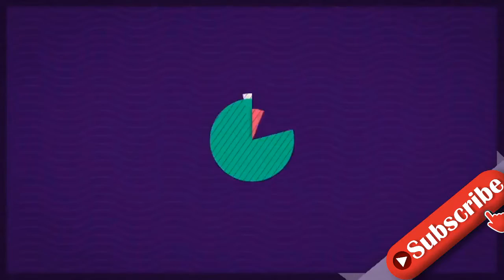Nach Yasin-Pleite: Alicia legt Partnersuche erst mal auf Eis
Wie sieht es mit dem Liebesleben von Alicia Costa Pinhero aus? Die Beauty nahm mit Yasin Mohamed an der dritten Staffel von Temptation Island teil – doch die Beziehung der beiden hatte das Experiment nicht überstanden. In ihren Augen benahm sich ihr damaliger Partner in der Show dermaßen daneben, dass sich Alicia von Yasin trennte. Nun verriet Alicia, was sich seitdem in Sachen Liebe bei ihr getan hat.Auf eine neue Partnerschaft hat die Brünette offenbar erst mal keine Lust, wie sie im Interview mit Promiflash erzählte. "Ich lege meinen Fokus komplett auf mich selbst und konzentriere mich auf die Girlband", betonte sie. Die Beauty ist nämlich Teil der neu gegründeten Gruppe Femme5. Obwohl Yasin nach der Show um sie kämpfte, wollte die Sängerin ihrem Ex keine zweite Chance geben."Es ist zu viel geschehen, um noch irgendwo anknüpfen zu können", machte sie deutlich. Auch Yasins kurze Liaison mit der Verführerin Krissi habe Alicia in ihrer Entscheidung gestärkt, den Kontakt abzubrechen. "Wir haben keinen Kontakt mehr, was auch besser ist. Jeder geht seinen Weg und ich wünsche ihm nur das Beste."Tipps für Promiflash?
INFORMATION
• Source: promiflash